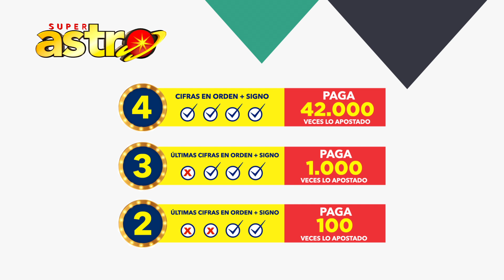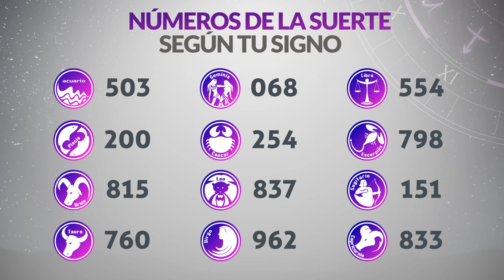Resultado de ASTRO LUNA del Jueves 26 de Enero de 2023 | SUPER ASTRO 😱💰🚨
Resultado de Astro Luna Jueves 26 de Enero de 2023
Astro luna del veintiseis de enero
Super Astro del veintiseis de enero
Chance Chances
loteria loterias
Resultado de Astro Luna veintiseis de enero
Ultimo resultado de sorteo de Astro Luna
SUPER astro
astro luna
loteria astro
invierte
resultados gana
loterias gana